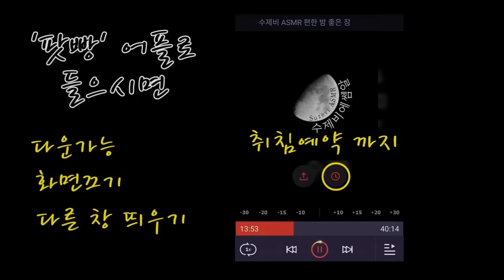ASMR 'Shave gel foam sound with latex' by Suzevi (no talking)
안녕하세요 수제비에요!! 새로 장만한 실리콘 귀를 이용해서
면도크림과 거품 소리 들려드려요~
윗집 어린이가 '아빠와 크레파스'를 부르는 바람에 많이 편집해서 시간이 짧아요 ㅋㅋ

앞으로 실리콘 귀 이용해서 많이 찍어보려구요.
그리고 또 다른 귀도 주문했어요 (소근소근)

**Sequence**
~15:26 면도크림 챱챱 *shave foam sound
15:26~ 면도크림 쓱쓱 *shave foam cleaning

감상&의견 댓글 미리 감사드려요.